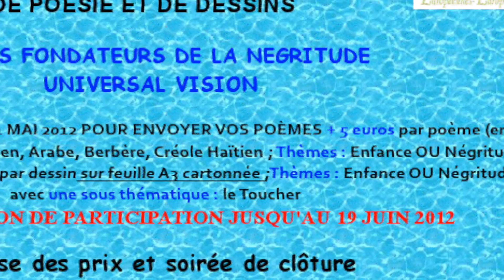Pères Fondateurs de la Négritude Universal Vision- Prolongation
Annonce Oficielle Prolongation (jusqu'au 19 juin 2012) du Concours Pères Fondateurs de la Négritude Universal Vision 2012 sur Tropiques FM 92.6 FM, le 4 juin 2012 avec David ANDREW dans l'émision "Laisse parler les gens" de Aline DRUELLE